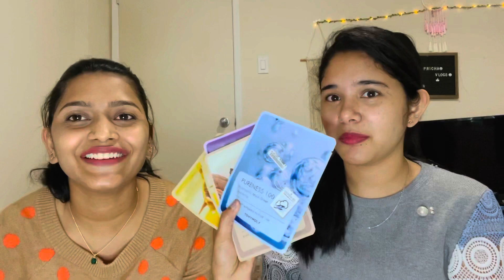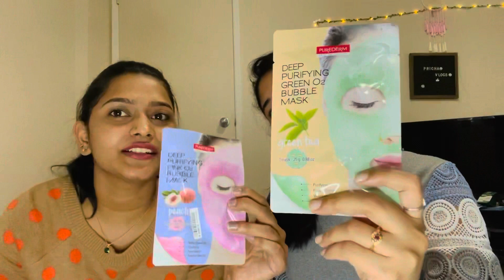Ma mini Korean Skincare Haul !!!!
Hellooooo……

Gap thisukunam kani malli vachesamu with a interesting vlog describing our skin care products